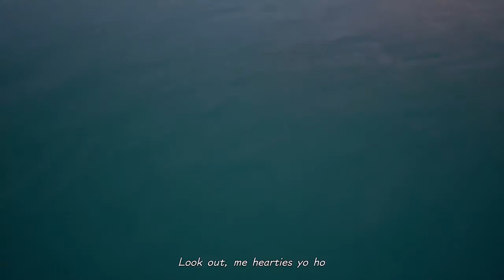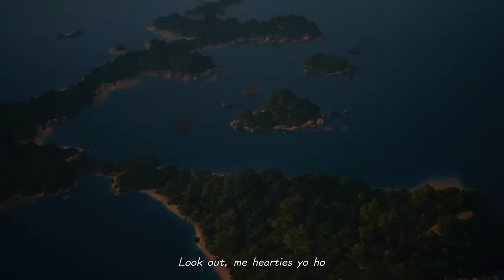Setting Sail In The Caribbean | Kingdom Hearts 3 (Part 12)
Welcome back! This time, we are starting out in The Caribbean world which is heavily inspired by Pirates of the Carribean series. Not sure which one directly, but even if it doesn't sound like it, I loved this world a lot. Minus the weird ship mechanics. Hope you all are enjoying this series as much as I enjoyed playing it! Full disclosure, this was streamed on Twitch during Summer 2019 and thus the quality might be total garbage. Either way, I wanted to upload and share as Twitch is only letting me keep videos on there for 60 Days.
Game with me!
Origin: ThatVarietyNerd
Steam: cl2653